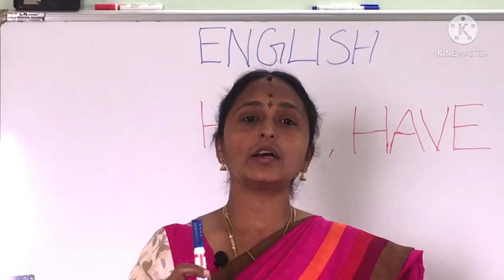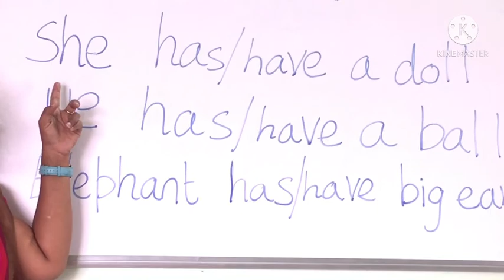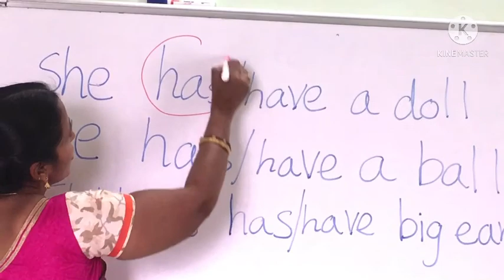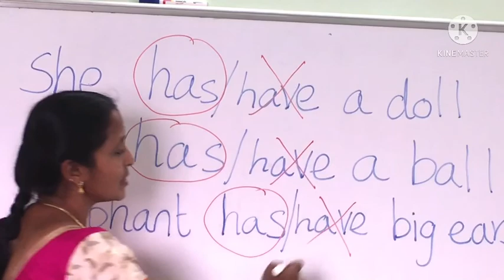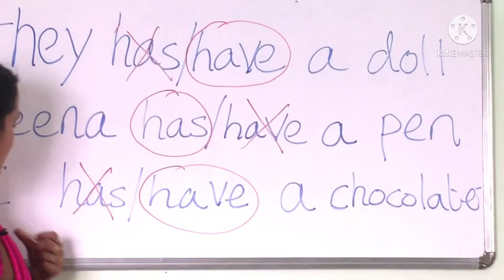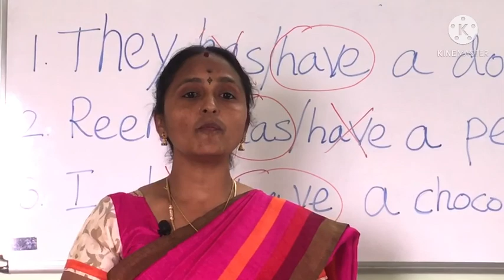Use of has & have in sentence || has & have for beginners